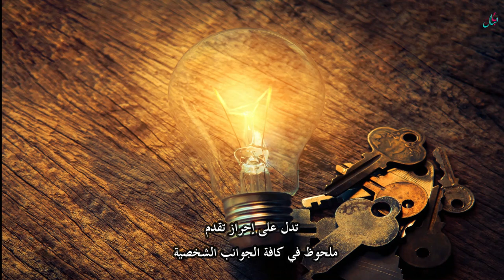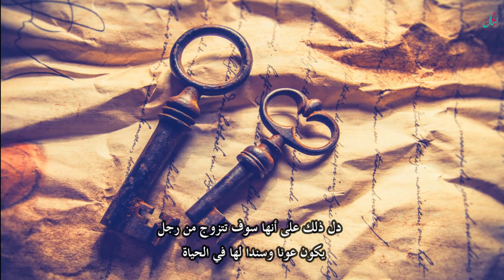تفسير رؤية اعطاء المفتاح فى حلم الفتاة العزباء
رؤية المفاتيح في المنام للعزباء بشكل عام تدل على إحراز تقدم ملحوظ في كافة الجوانب الشخصية، سواء في دراستها أو أعمالها التي تُديرها أو في العروض الأخرى المقدمة إليها
تعد رؤية إعطاء المفتاح للعزباء في حلمها دلالة على حظها السعيد والتوفيق الدائم في الأعمال التي تقوم بها  والخير الذي سيأتيها قريباً
إذا حلمت العزباء بأن شخصا ما أعطاها مفتاحا، فهذا مؤشر لفتح أبواب الخير أمامها وبالتالي سيزداد مالها.
إذا أعطت العزباء المفتاح لشخص تعرفه في المنام  وكانت سعيدة بذلك،  فهذه إشارة إلى أنها تمنح قلبها وثقتها وكامل حبها لهذا الشخص، وهذا الأمر سيكلفها الكثير إن لم تكن متأكدة من مشاعر هذا الشخص لها.